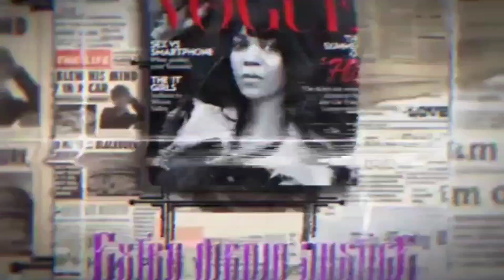Deadly mass shooting at Dollar General in Florida racially motivated!!!